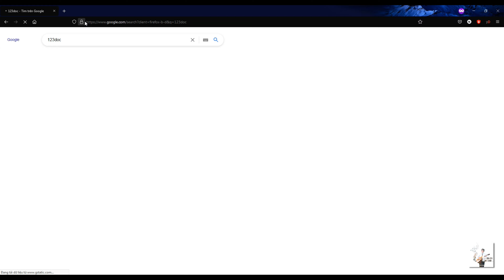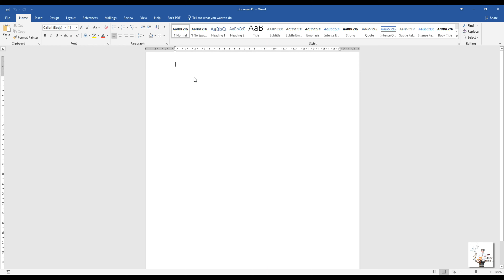Hướng dẫn tải file trên 123doc miễn phí - P2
Sử dụng trên trình duyệt Mozzila Firefox